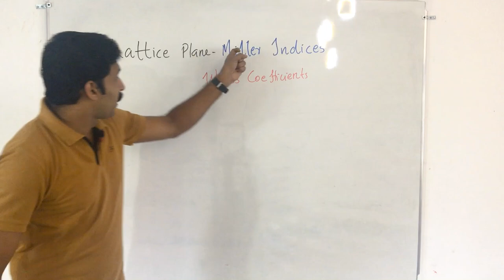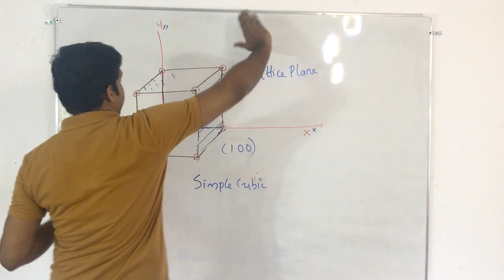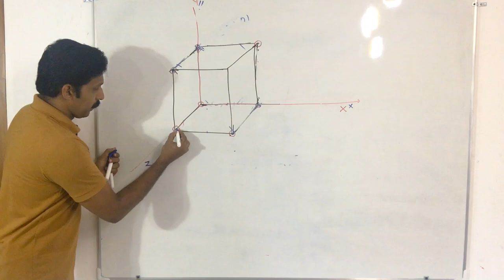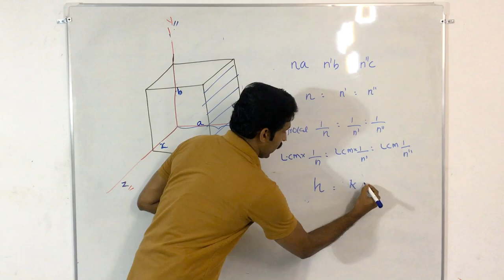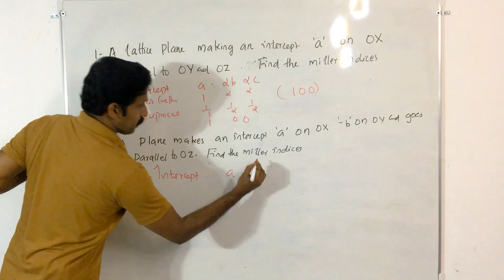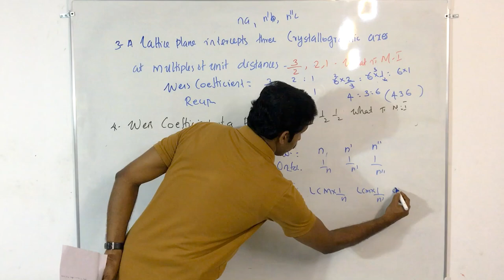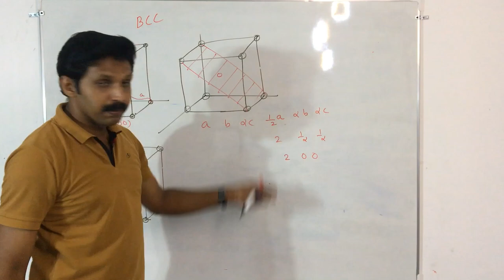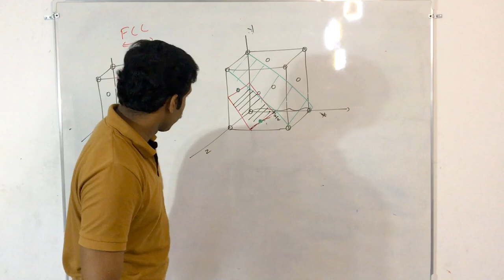Miller Indices and Lattice Plane Solid State( Advanced) AJT Chemistry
This video tells about miller indices and lattice plane
Number of Problems are discussed, Notes are also given. How to draw different planes explained.
If you want other video on solid state you can watch the following videos. The Links are given below